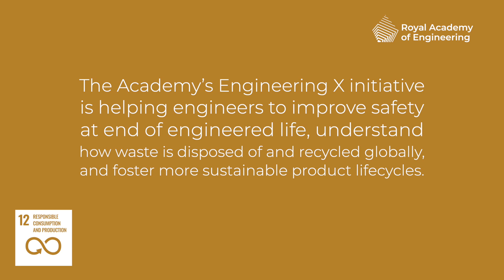SDG 12: Responsible consumption and production - Dr Costas Velis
Dr Costas Velis is Lecturer in Resource Efficiency Systems at the School of Civil Engineering, University of Leeds. His research team innovates on recovering resources from solid waste and enabling a global circular economy while preventing risks to public health, such as from plastics pollution and wider waste mismanagement.

Costas also leads the ISWA Task Force on Marine Litter and recently led and coordinated the
Global Review on Safer End of Engineered Life, a major report from the Academy's Safer End of Engineered Life mission, part of the Engineering X collaboration with Lloyd's Register Foundation. The report calls for urgent action to address the risks posed to human life and health through unsafe management and disposal practices of consumer goods and other engineered products at the end of their life.

SDG 12 aims to ensure sustainable consumption and production patterns. Find out more about how the Royal Academy of Engineering, its awardees, and the wider engineering profession are harnessing the power of engineering to address the goal